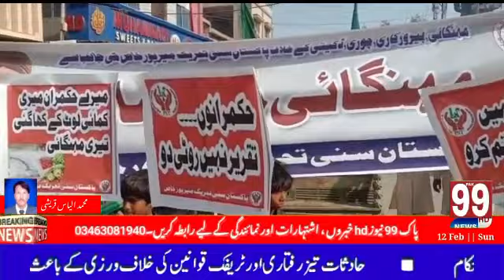محمد الیاس قریشی۔news